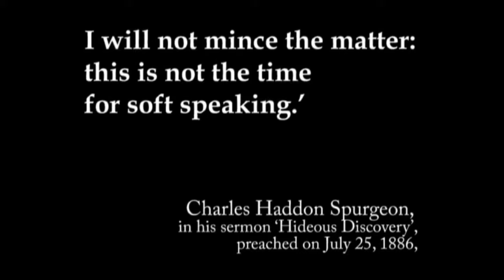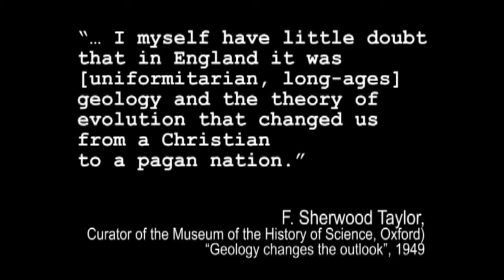Quote Mine Monday: A hair of truth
Is Evolution compatible with Christianity? See what two respected scholars have to say.  Starting Fall, 2014.